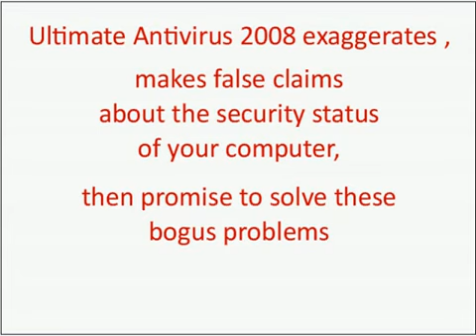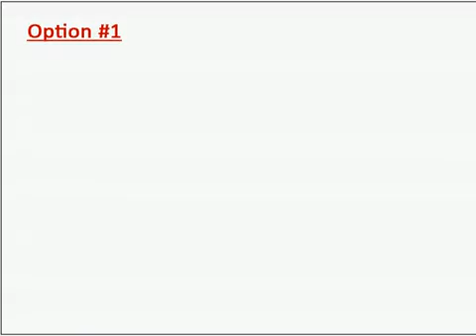How to Remove Ultimate Antivirus 2008 | UltimateAntivirus 2008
What is Ultimate Antivirus 2008 (or UltimateAntivirus 2008)? How to Remove Ultimate Antivirus 2008: Removal Instructions & Automatic UltimateAntivirus 2008 Removal